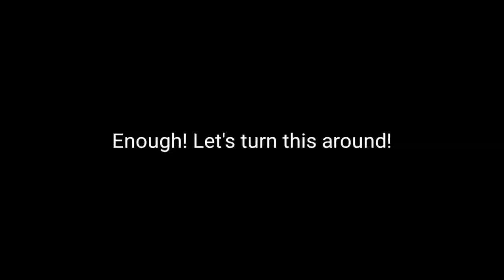A Real Camper 🥴 - Shadow Fight 4 Arena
Everyday with campers! Please watch how I beat this max level camper!

Please help my friend, Rajs World YT to get 1k subs.